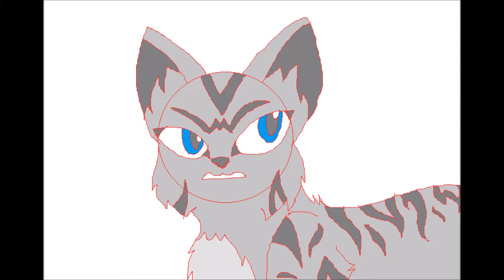Fite Me M8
Quick practice bc one day I want to actually get into animating consistently instead or once a year or so rip in pieces

I might try and line this and add a background later but I wanted to upload it now incase I butcher it haha

It's my OC Darren from a rp group on DA called The Valley of Artemis. He has lightning powers. Huzzah.

This took like 2 hours. I can't cut music for the life of me but it's only like a second so it doesn't really matter. I just can't stand silence. (The song is a nightcored version of Electricity but I forgot the username. I think it was NightcoreReality? Check them out I love their stuff omg)